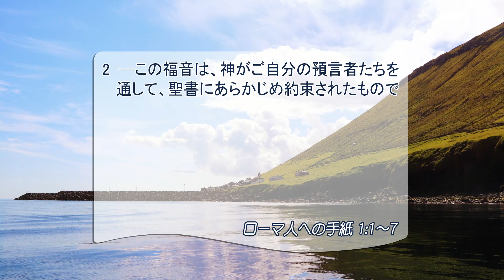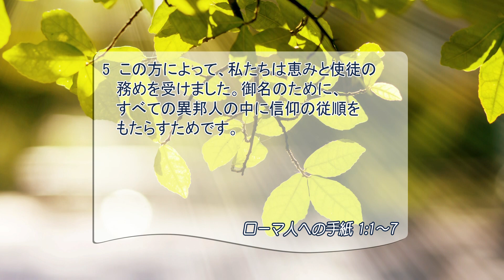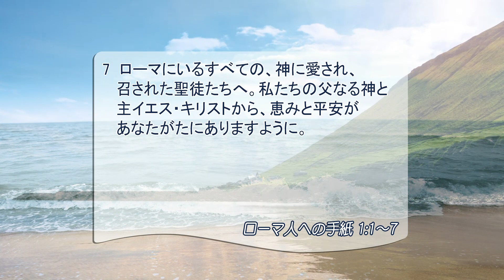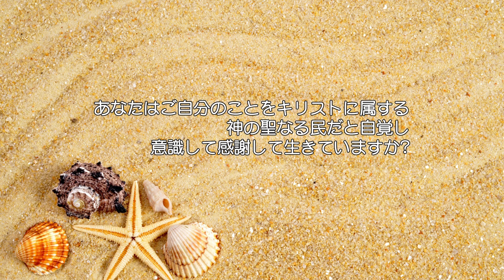[リビングライフ/2020.07.19]イエスにあって与えられた神の民の驚くべき地位(ローマ人への手紙1:1-7)｜松井牧子牧師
⛪インマヌエル綜合伝道団｜松井牧子牧師